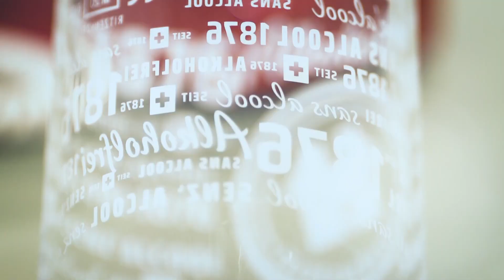Back Check – der Talk | 25. September 2021